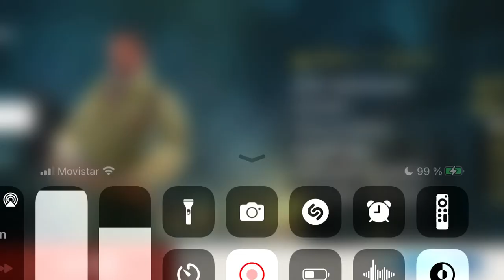BiA3 pvp así te juega la niña hecesman a misiles + otro zuker basura 🤬